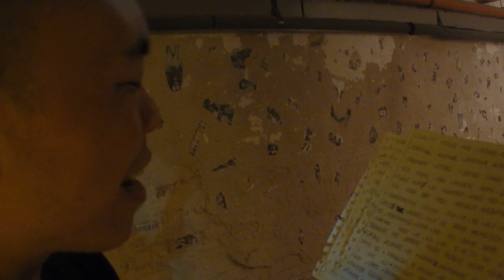Son Samin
a voice-, poetry- and  bodyperformance by son samin .
prerecorded sound  : son samin
filmed by u. moellhusen at G A R A G E : berlin-neukölln.